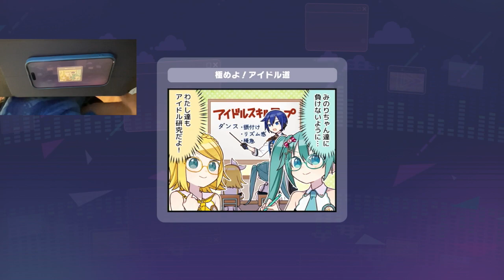Project Sekai - Nh-Uh-Uh. ALL PERFECT [MASTER 28]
my breaths won't cease.
nh-uh-uh.

SONG REVIEW:
Yes I know it has been like 3 weeks since I uploaded a video shhhh that's not relevant

This is a great song, of course the appeal is a little unique at first but

GAME: Project Sekai COLORFUL STAGE!
SONG: Nh-Uh-Uh. / んっあっあっ。/ Nh-Ah-Ah. / Hmm, Ah Ah.
BY: SLAVE.V-V-R
IN-GAME RATING: 28
PERSONAL RATING: Easy 28 i guess (maybe a 27 this was easy to AP)

My Project Sekai settings:
Note Speed: 10.8
Background Transparency: 50%
Cutins + character voice: Disabled / 0%
Offset: 0

My World Dai Star settings:
Note Speed: 11.5
Offset: 0
Lane divider effects: reduced